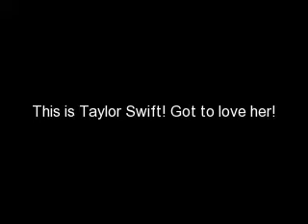Love Story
This is pics of Taylor Swift one of our idols!!!